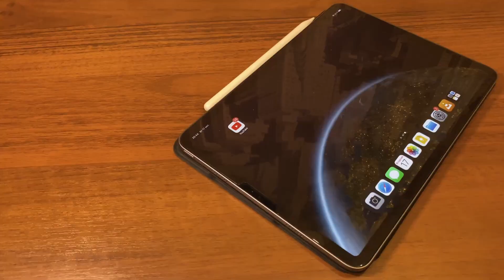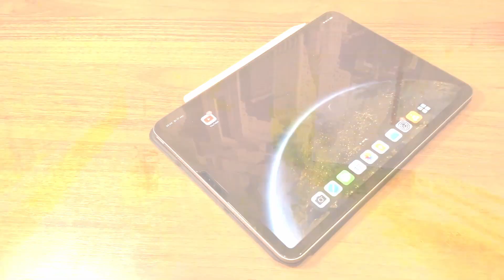НОВОГОДНЕЕ ПОЗДРАВЛЕНИЕ 2024 + нарезка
🔥Поздравляю всех с наступающим или наступившим Новым 2024 годом 🎄